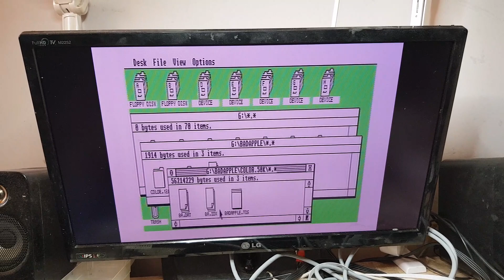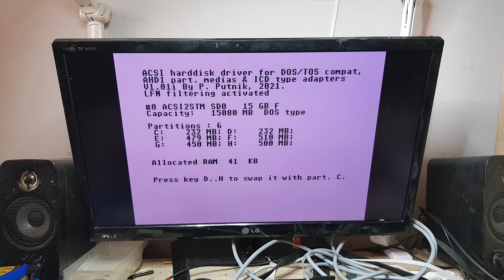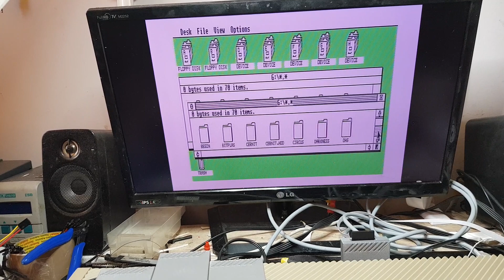My version of ACSI2STM interface.